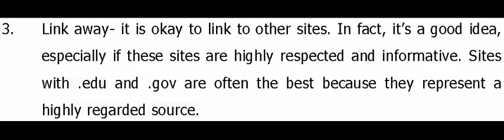3 Link away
3. Link away- it is okay to link to other sites. In fact, it's a good idea,
especially if these sites are highly respected and informative. Sites
with .edu and .gov are often the best because they represent a